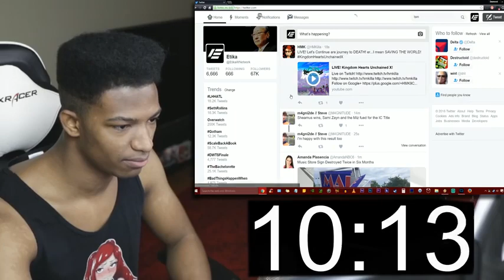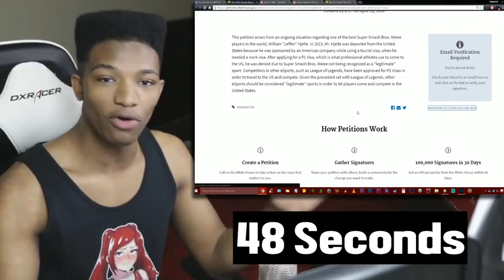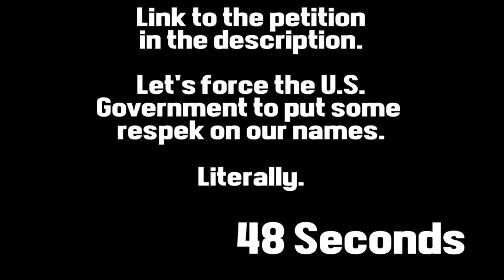Please help me out guys.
Original Upload Date: May 23rd, 2016